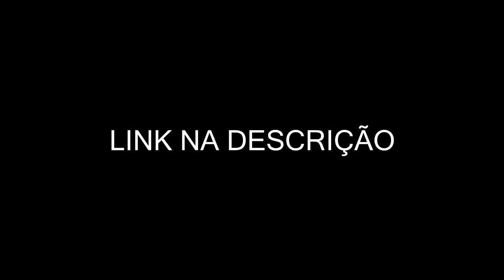Review SADES 903: HeadSet Gaming 7.1